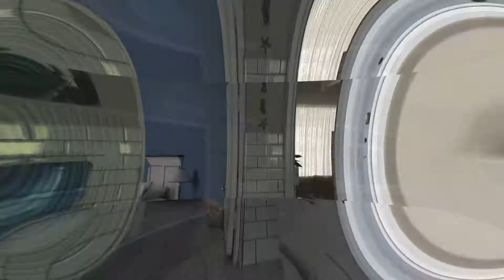Immaculate home for sale in Marina Beach!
This home is nestled in a quiet cul-de-sac and is 3008 sqm of perfection. All 4 bedrooms are spacious and light, 3 bathrooms (2 on suite).
The spacious open plan lounge, livingroom and kitchen ensure that this home is conducive to spending time together with loved ones. Spacious scullery leads to the lovely spacious patio area with a separate Laundry.

The lounge area that leads to the front patio area overlooking the landscaped garden and serene pool, has been made for easy flowing entertainment, with a spacious braai area just around the corner.

Huge Loft upstairs that can easily be converted with the downstairs outside staff quToolshed and extra Carport.

Good security with alarm system, burglar bars, automated gate.

This property has so much potential - has been renovated recently and is in a immaculate condition.

Double Garage (one Tandem) with lots of cupboard space.